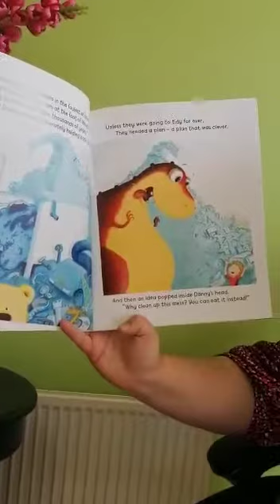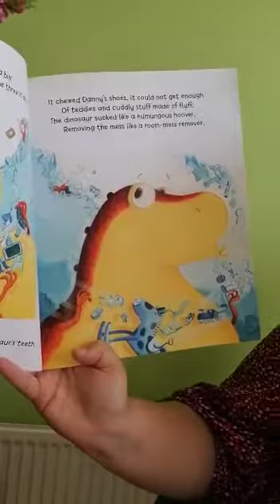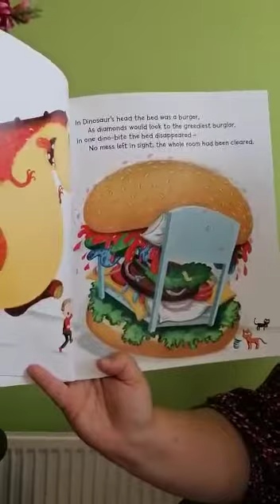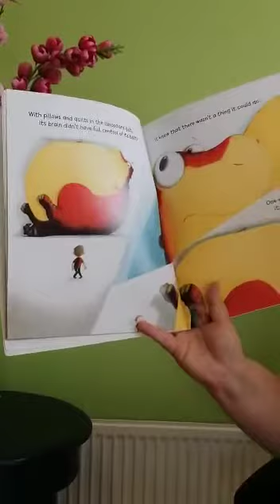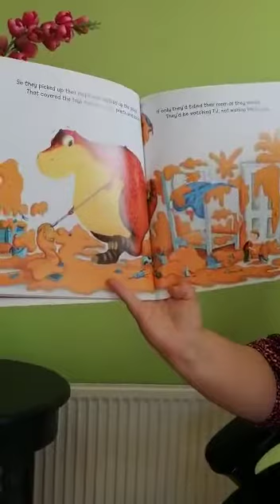Today's silly story is "The Dinosaur That Pooped The Bed" 🛌🙄📺🤣😜 Hope it gives you a giggle